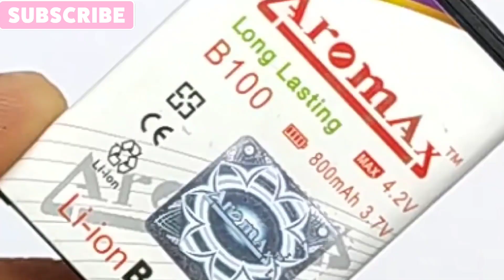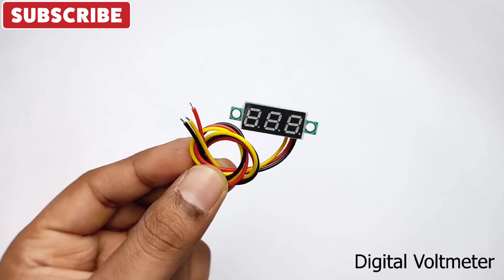How To Make Multimeter From PVC Pipe At Home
How To Make Rechargeable Multimeter From PVC Pipe At Home !!!

Hello Friends !!
           In this Video I am gonna show you "How To Make Rechargeable Multimeter From PVC Pipe At Home " . This Homemade Rechargeable multimeter is very easy to make at home. I have made this Homemade Multimeter using PVC pipe and some electronics that are easily available. This Homemade multimeter works very perfectly for measuring voltage and for testing the continuity of any electric  Device. I have used 3.7 V rechargeable battery of smartphone for making this Homemade Multimeter which makes this multimeter Rechargeable .
          The build quality of this homemade Rechargeable Multimeter is very good because it is made from PVC pipe. This Homemade Multimeter works only DC voltage current .This homemade Rechargeable Multimeter Looks way better than the multimeter purchase from market. The battery life of this Homemade Multimeter is very Long lasting. The Materials i used for making this multimeter are easily available in Market .

The Things I Used :
1.  PVC Pipe
2.  Digital Voltmeter

3.  3.7 V Battery

4.  Charging Module

5.  SPDT Slide Switch

6.  Buzzer

7.  Red LED

8.  3 Pin Socket

How can I make a voltmeter at home?

Can a multimeter kill you?

How do you measure 12 volts with a multimeter?

How do I check continuity without a multimeter?

digital voltmeter circuit diagram
how to make a voltmeter
how to design a digital voltmeter
digital voltmeter display
how to make a voltmeter with arduino
circuit diagram of a voltmeter
diy voltmeter
how to use mini digital voltmeter
How is a voltmeter made?

How does a digital voltmeter work?

how to make multimeter using arduino
how to make analog multimeter
multimeter price
how to use a multimeter
how to use a multimeter pdf
multimeter kaise banate hain
diy multimeter kit
How do you make an Arduino voltmeter?

how to make a voltmeter at home
diy multimeter
diy digital multimeter
multimeter price
diy voltmeter